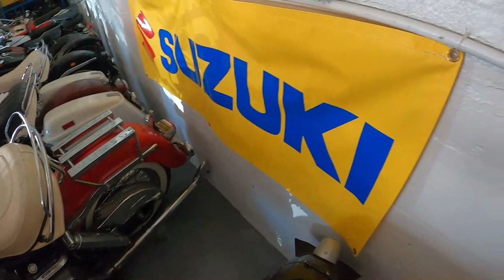DID HURRICANE IAN FINISH BULLPEN CYCLES FOR GOOD?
Dave opens his shop to see what, if anything, is left after hurricane Ian ripped through Daytona and Volusia County Florida.

Video produced by Dave at Bullpen Cycles